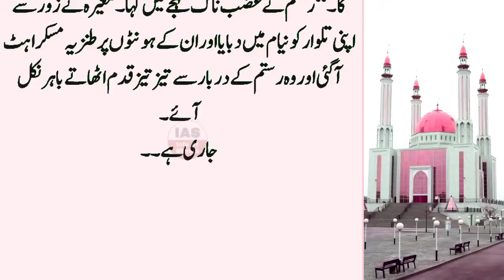Saad Bin Waqas Part :23 || Envoy of the Muslims to the court of the general Rustom || Iraq Ki Fatah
انسان ہونے کے ناطے کسی بھی غلطی کی وجہ سے
 میں اللہ رب العزت سے معافی کا طلب گار ہوں

. . . . . . . . . . . .   Instagaram. . . . . . . . . . . .